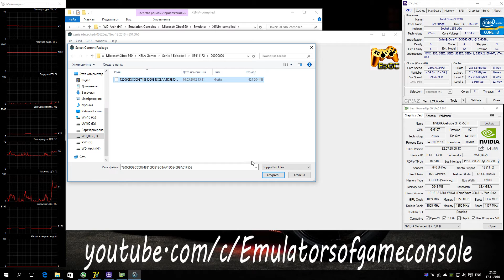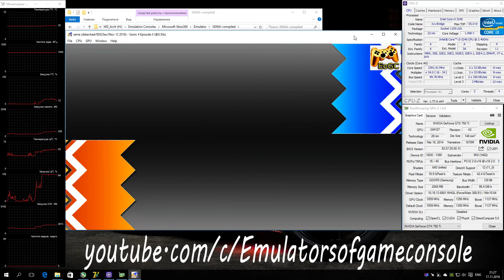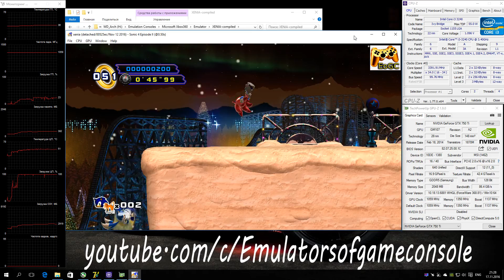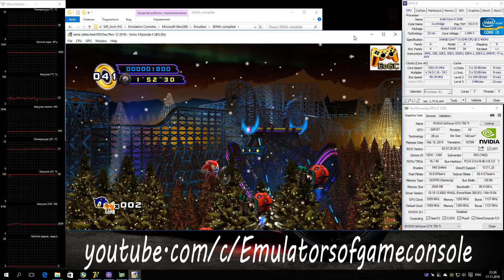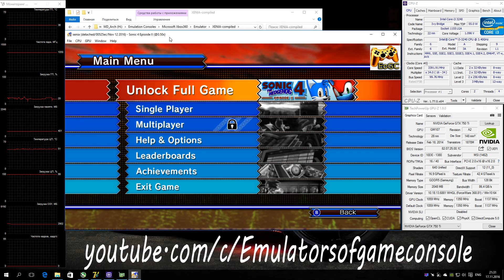XENIA Xbox 360 Emulator - Sonic the Hedgehog 4: Episode 2 (2010). Gameplay. Vulkan. Test #3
My Spec:
Used XENIA 'XBLA Full Build' (Vulkan api)
Sonic the Hedgehog 4: Episode II
Запуск ОК. Звук ОК. Графика рендерится хорошо, но есть проблема с цветностью. Производительность хорошая, правда на нормальной скорости эмулятора происходят дропы кадров и иногда игра ускоряется выше нормы, на 0.5х она понятное дело идет в два раза медленнее, но при этом этом все работает как положено.
 Ждем обновлений :)